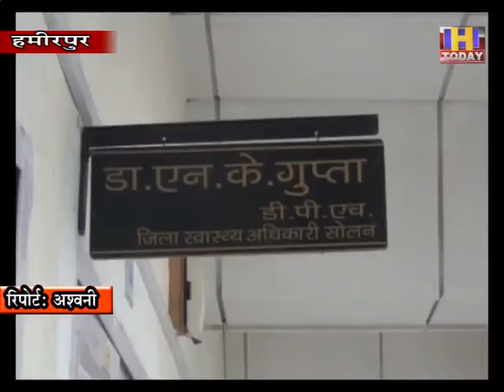19 AUG 5 नौणी कोविड केयर सेंटर रोगियों की बना पहली पसंद : एनके गुप्ता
सोलन के नौणी में स्थित  कोविड  केयर सेंटर रोगियों की पहली पसंद बन चुका है यह बात जिला स्वास्थ्य अधिकारी एनके गुप्ता ने मीडिया को दी | उन्होंने बताया कि नौणी का कोविड  केयर सेंटर जहाँ रोगी बी बी एन  से भी यहीं आ कर अपना इलाज करवाना पसंद कर रहे है | उन्होंने बताया कि नौणी के कोविड  केयर सेंटर में सभी सुविधाएँ मौजूद है | साफ़ सफाई का बेहद ख्याल रखा जाता है | यहाँ पर स्टाफ रोगियों के साथ परिवार के सदस्य की तरह रहते है | रोगियों के मनोबल को बढ़ाने के लिए  यहाँ का स्टाफ उन्हें मानसिक रूप से कमज़ोर नहीं होने देता